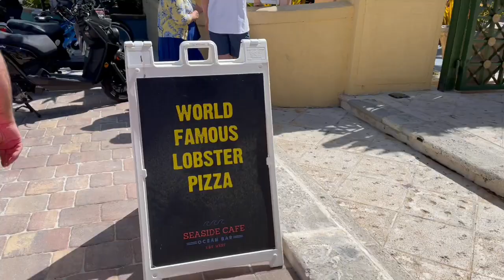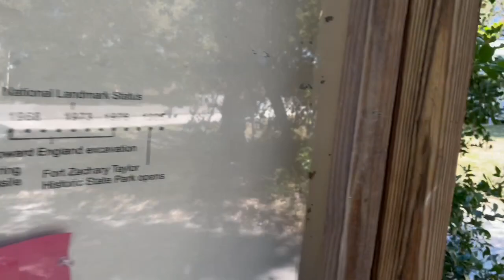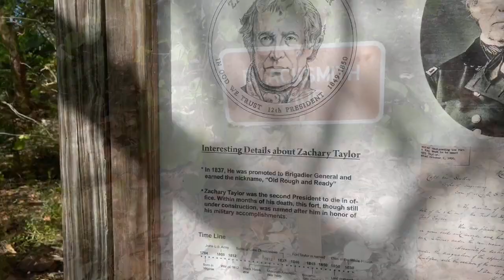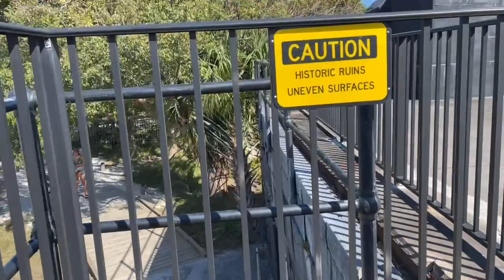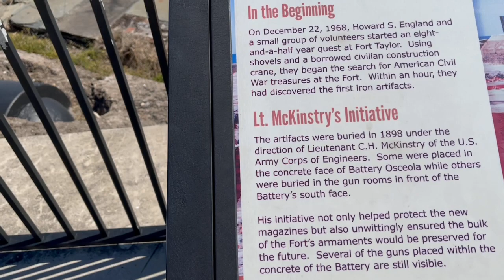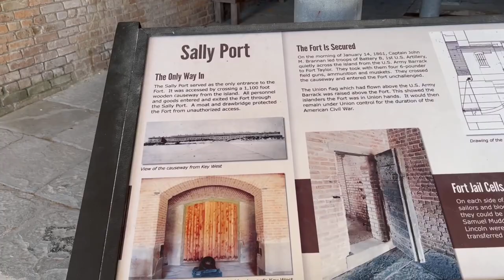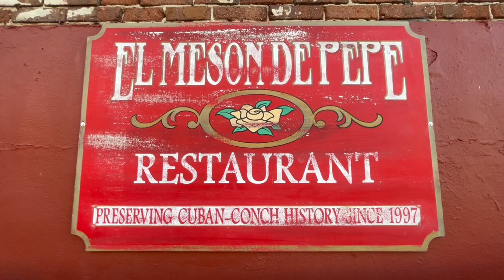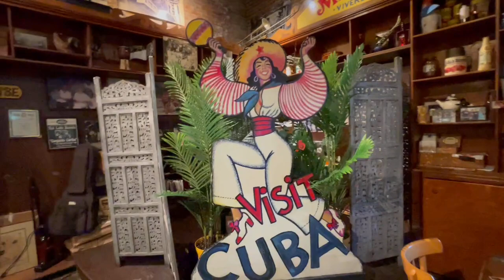Florida’s Key West/Day 1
Today we venture out to find new places to see in Florida. Yes Florida is known for its theme parks but they have also hidden gems that need to be seen and we are all here for it. We woke up early this morning to take a drive all the way down to Florida Key. We checked in and right away started walking around finding new things to see. We ate at a place that sells Cuban cuisine and it was delicious. We went to the beach and seen some historical places. So come along and join us on our adventures here at Lavish Dollz.

If you are new To our channel welcome to our family. This really helps out our channel to grow. Thanks for passing by our channel.